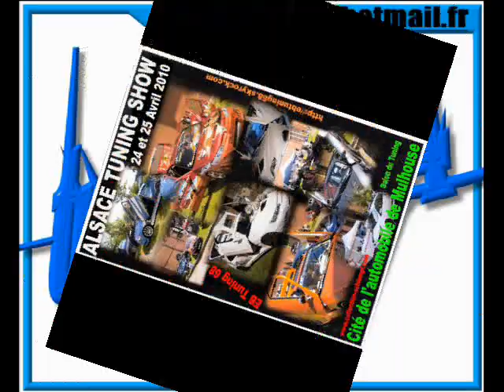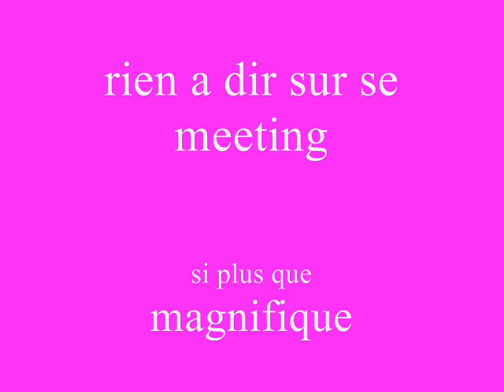eb-tuning-68...... 24.25.04.2010....video 1.dimanche.wmv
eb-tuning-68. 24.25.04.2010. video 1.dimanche